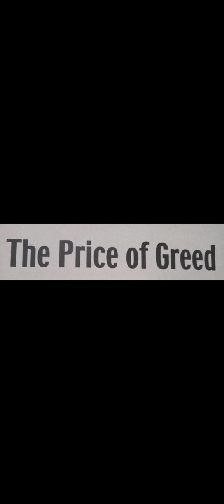The Price of Greed daily story videos for our kids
The minister was honoured as Headman but he was greedy and made friendship with robbers and tried to loot the village but he was caught and punished by King

Daily a story video will be uploaded which gives very good moral as a take away for the kids.🎓🎓

It's a treasure of wisdom and a perfect addition to a child's 👦👧 library 📖📖📖